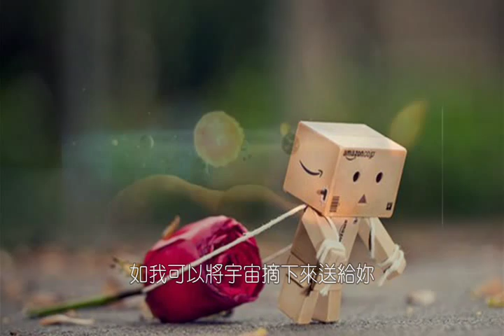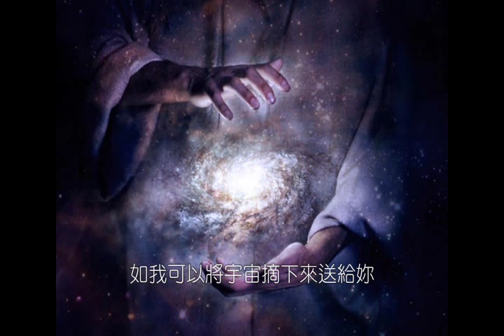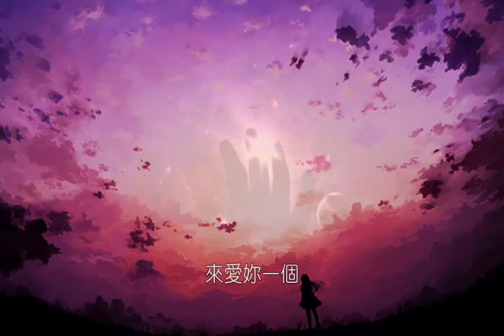有多好 (2015 Op 377)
有多好

〔作品資料〕
作品編號: Op 377 第377作品

作曲日期: 31 Oct 2013
作詞日期: 5 Nov 2013
編曲日期: 4 Apr 2015
錄音日期: 5 Apr 2015

〔歌詞〕

請不要以為我對妳有多好
其實我是爛泥造
其實我極度污糟

請不要再說我對妳有多好
如若我可以
必定為妳做到
除非妳不要我做

如我可以將宇宙摘下來送給妳
其實我沒有這種能力
其實妳也沒有這需要
但我可以將宇宙吻下來送妳愛
或許我只有那種能力
將聲音進入耳朵
令妳記得我

請不要害怕天有多高
如若妳願意我耗盡我命數
為妳舖砌最美好國度

重複＊

我沒法控制自己
一路上到太空
也沒法逃避
有多好？
有多高？
別以為我沒有想過在月球
踏出一步

將聲音進入耳朵
來愛妳一個